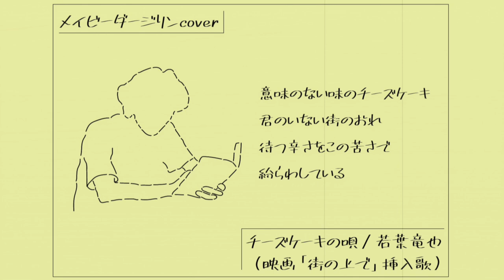チーズケーキの唄/若葉竜也 [映画「街の上で」挿入歌] (cover by メイビーダージリン)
映画「街の上で」(今泉力哉監督)の中で若葉竜也さん演じる荒川青が歌う「チーズケーキの唄」をエレクトロアレンジでカバーしました。

動画編集:イトウマワークス（twitter:@itouma_works ）